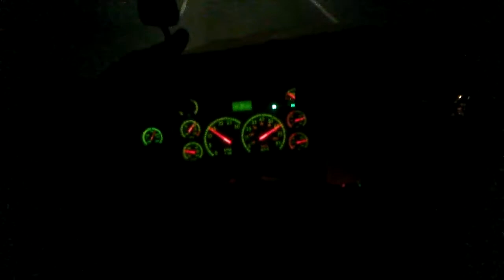Border Patrol Episode 2